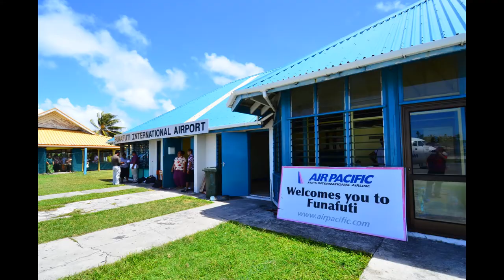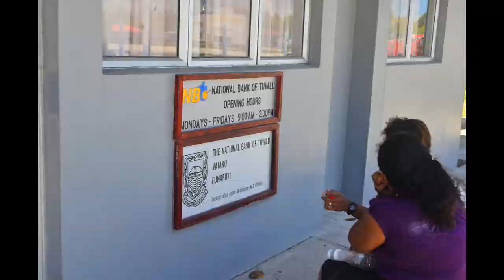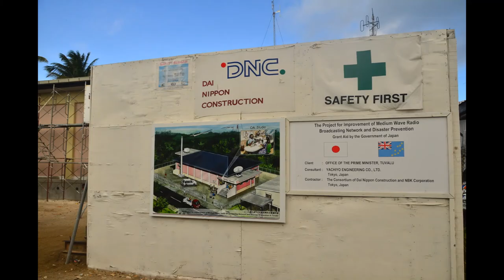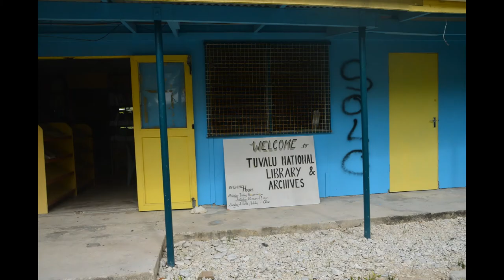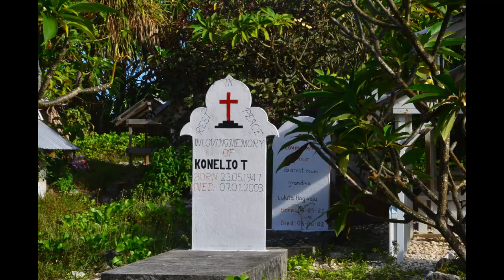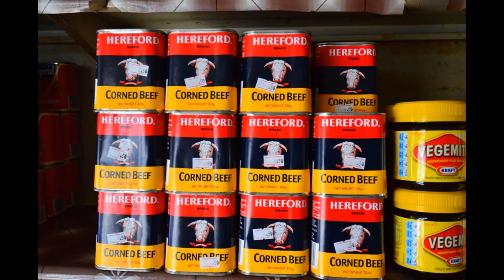Tuvalu 大洋洲 图瓦卢 只有珊瑚岛的国家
250张照片 孤独川陵摄于2011年
西南太平洋 South West Pacific